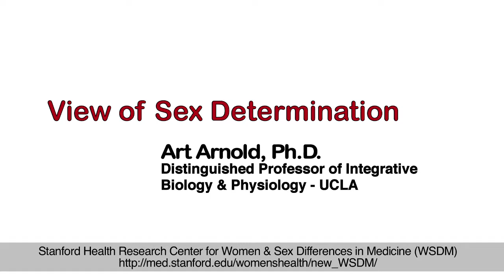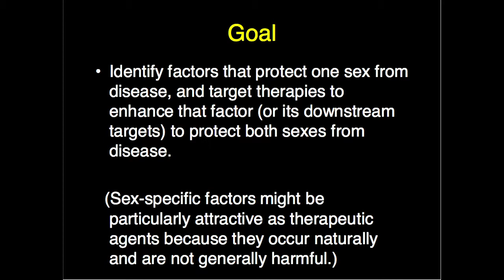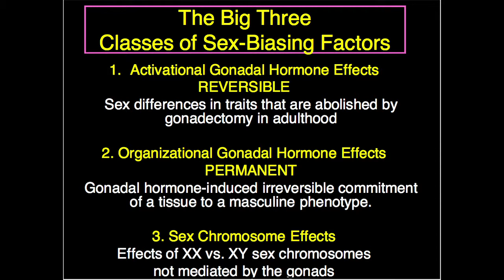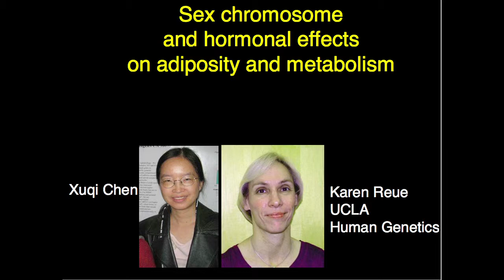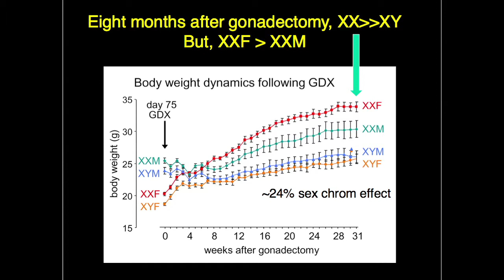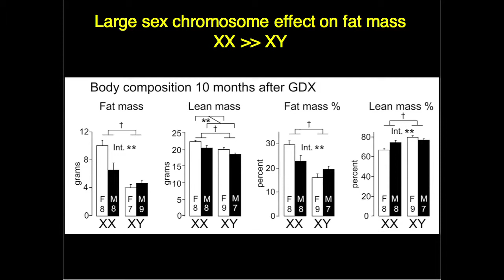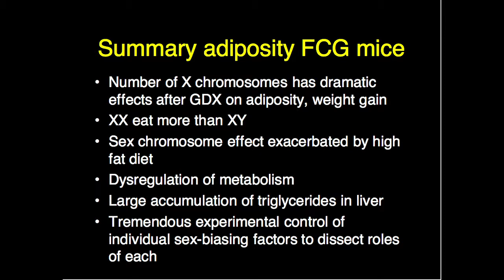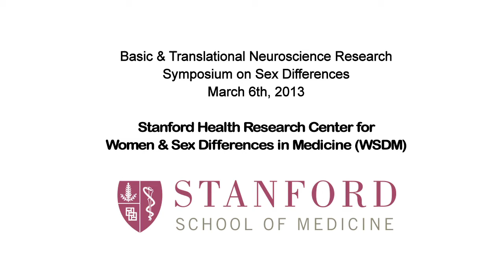WSDM - View of Sex Determinism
Basic and Translational Neuroscience Research Symposium on Sex Differences
Art Arnold, PhD - Distinguished Professor or Integrative Biology and Physiology, UCLA